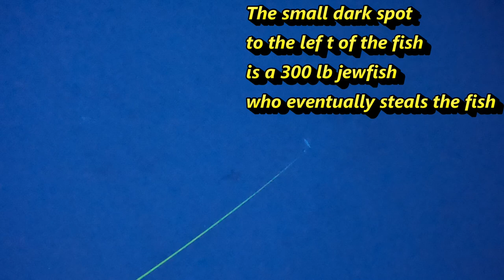Freediving off Palm Beach County 5-17-23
Short trip after work, visibility is exceptional!